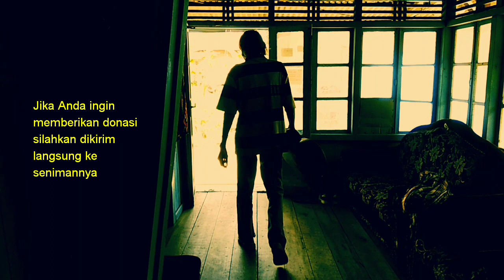ASTAGA ! PISANG TAK BAJANTUANG | Khairul Yatim Bergamad Minang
Chairul Yatim, salah seorang seniman musik senior di blantika musik Sumatera Barat, saat ini, masih tetap hidup dengan komunitas musik, terutama di jalur musik gamad Minang.

Beliau di tahun 70-an memulai di usia muda dengan sejumlah kawan-kawannya membentuk grup band aki (accu mobil). Hingga akhirnya kian populer menjadi salah seorang yang memperkuat grup Band Pemda Pariaman, ketika disemangati oleh alm. Anas Malik, 10 tahun masa jabatan beliau sebagai Bupati Kabupaten Padang Pariaman.

Khairul Yatim, selain memegang gitar bas, ia juga seorang vokalis. Memiliki suara yang khas, terutama dinantikan para penggemar tua muda, menyanyikan lagu-lagu Gamad Minang.

Selain menguasai alat musik, menampilkan vokal, Khairul Yatim yang akrab disapa dengan "Uncu Khairul" ini, juga telah menciptakan sejumlah lagu Minang. Walaupun lagu ciptaannya tidak "populer" namun lagunya dinyanyikan oleh penyanyi lagu Minang yang namanya populer.
Khairul Yatim, saat ini menetap di Pariaman di hari tuanya. Tetap hanya konsisten hidup dengan musik dan komunitas.

Pabila Tuan Puan ingin memberikan donasi, bersimpati atas "kehadirannya" silahkan kirimkan kepada seniman musik bersangkutan.